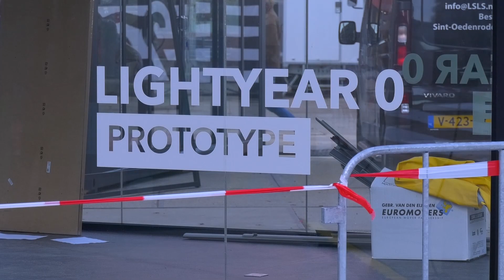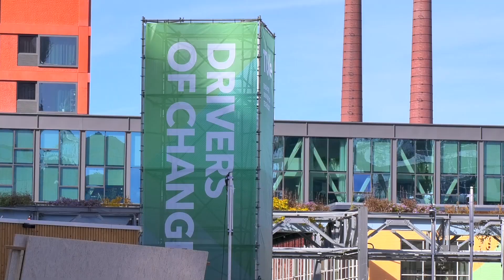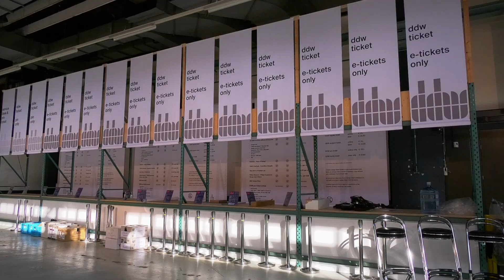Dutch Design Week nog groter dan voorgaande jaren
De 21e editie van Dutch Design Week gaat zaterdag van start. Eindhoven ademt dan weer negen dagen design. Op 120 locaties, verspreid over de stad, zijn er exposities.